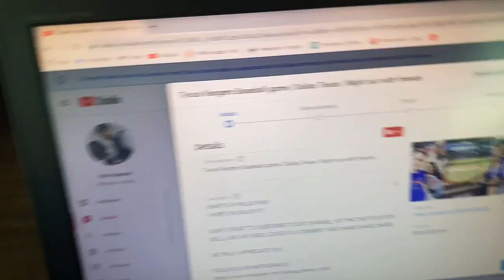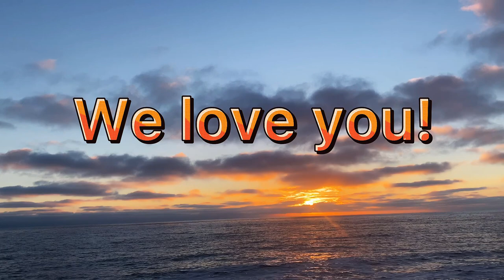SAN DIEGO 2021 VLOG PART 1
San Diego 2021 vlog
WHAT'S UP WILLIS FAM!

WE TRULY APPRECIATE YOU!

I HAVE BEEN GIVEN PERMISSION TO USE THE SONGS THAT ARE IN MY VIDEO.

KEEP GOD FIRST AND MAY GOD BLESS YOU!

BWWM
INTERRACIAL COUPLE
LOVE
SWIRL LIFE
CHRISTIAN
LOUISIANA